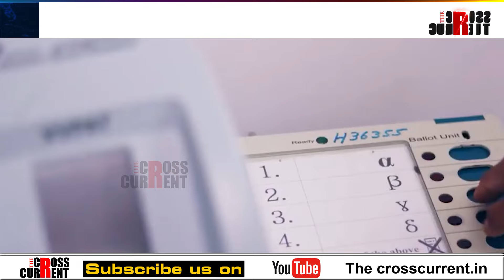কোন বেছি শক্তিশালী? কপাল ফুলিব নে ফুটিব?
কোন বেছি শক্তিশালী? কপাল ফুলিব নে ফুটিব? কাৰ আহিব ভাল দিন? সোণোৱালৰ নে হিমন্তৰ?